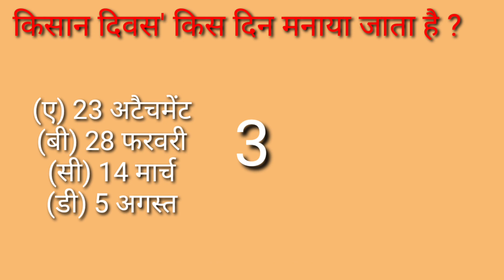Shikshak Divas kab Manaya jata hai#शिक्षक दिवस कब मनाया जाता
Shikshak Divas kab Manaya jata hai
शिक्षक दिवस कब मनाया जाता
शिक्षक दिवस

hello dost namaskar is video mein bataya gaya hai ki Shikshak Divas kab Manaya jata hai aur Kisan Divas kab Manaya jata hai yadi yah jankariyan aapko acchi lagi ho to video ko like share aur channel ko subscribe Karen dhanyvad